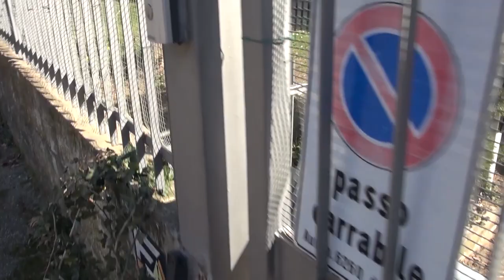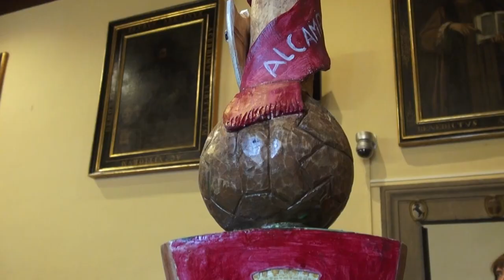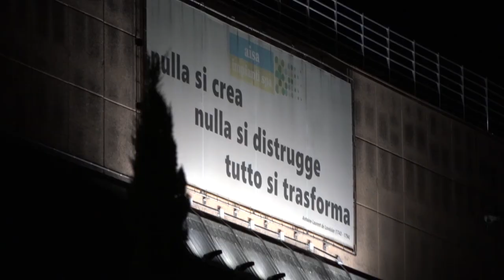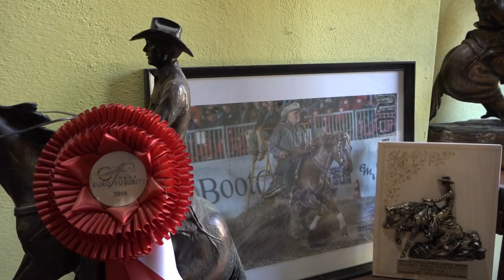Cronaca Aretina del 26/08/2023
Sommario

Quarto ed ultimo fine settimana di contro esodo. Incidente nel tratto aretino dell'Autosole

Scia di furti in abitazione, ne parliamo con un esperto. “Attenti a pubblicare video e foto, consegnatele alle forze dell'ordine”

Truffe on line, scoperti due responsabili e denunciati. Due le vittime aretine

Clima impazzito e peronospora, vendemmia 2023 a rischio

Due passioni in un trofeo, è bellissima la lancia d'oro dedicata ai 100 anni dell'Arezzo

Prima serata di apertura del nuovo osservatorio astronomico di Arezzo

Dalla Valdichiana la storia di Adriano, ma non chiamatelo “cow boy”

Basket, la Sba prosegue il lavoro. Conosciamo i nuovi arrivi